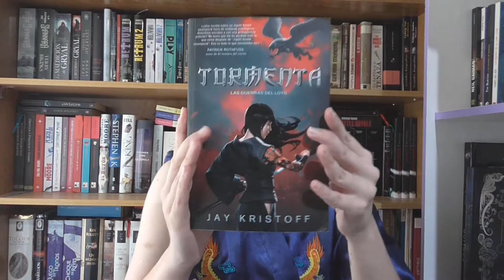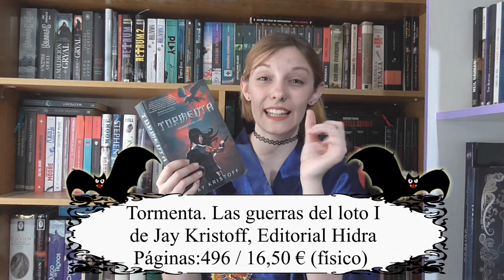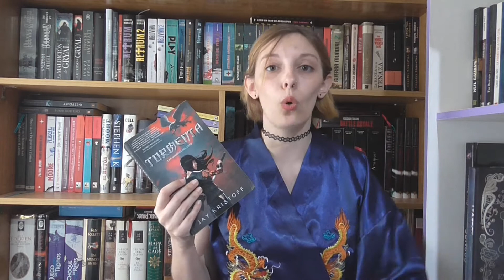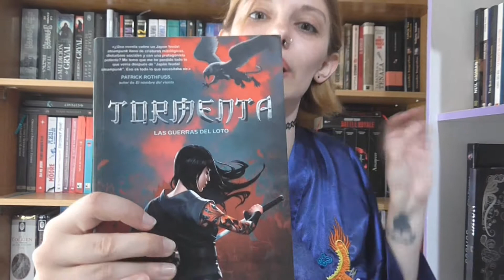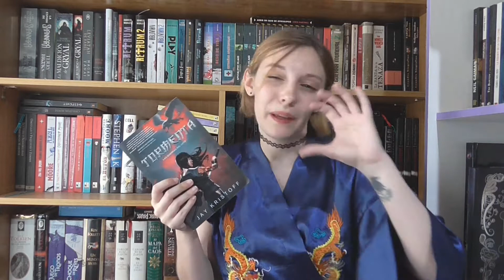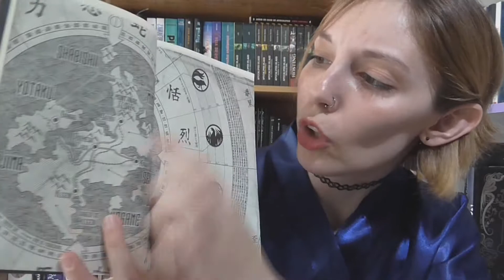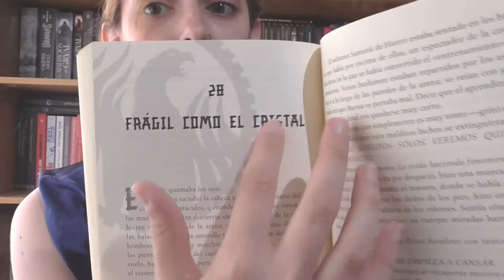Reseña | Tormenta (Las guerras del loto I) de Jay Kristoff | Fantasía Oriental ✞El Lado Oscuro✞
Hoy os traigo la reseña del alucinante libro "Tormenta. Las guerras del loto 1" de Jay kristoff;  publicado por la editorial Hidra. Es el primero de una trilogía (Tormenta, Imperio y Última) que se podría catalogar como de Steampunk en un japón feudal. La religión sintoísta tiene un gran protagonismo en la historia, dotándola de un universo mitológico japonés que hará las delicias de los amantes de la cultura nipona.